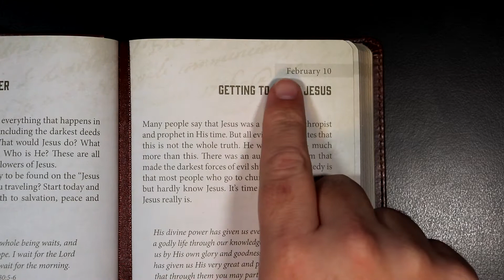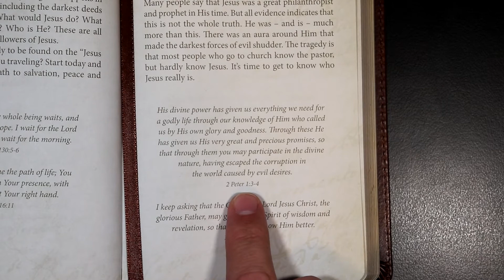An Anchor For The Soul - February 10th - GETTING TO KNOW JESUS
An Anchor For The Soul devotional for February 10th.